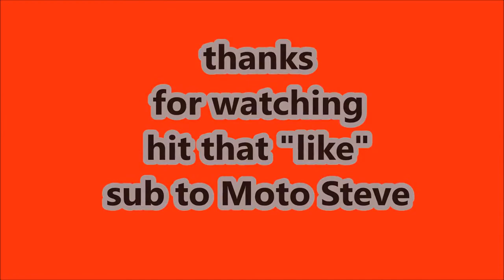Tenco under body salter and spreader at 130 salt rate and four different spinner speeds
Tenco under body salter and spreader salting a three lane highway